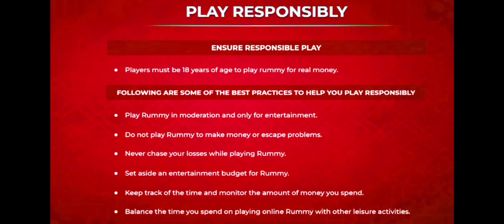🔥 Only 27 Points and All Players Easy Eliminate and Win Pool Rummy !! mpl pool rummy in hindi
101 Mpl Pool Rummy
101 Pool Rummy
pool Rummy
rummy
101 pool Rummy
101 pool Rummy tricks
101 pool Rummy tricks in Hindi